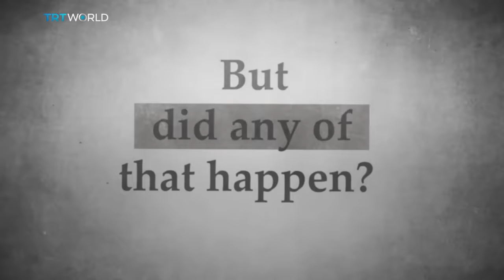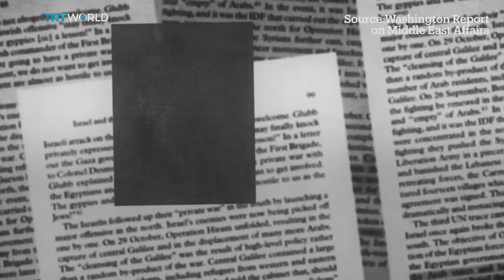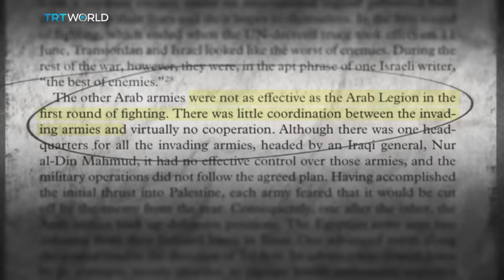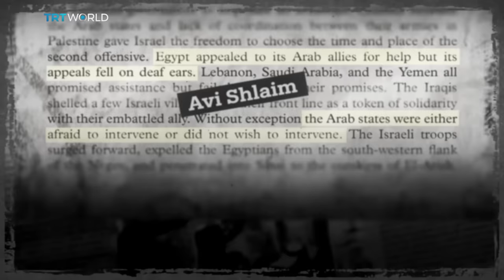The Arab-Israeli War of 1948 and Nakba explained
Following the establishment of the State of Israel, the #1948 Arab-Israeli war broke out.
As a result, 700,000 Palestinians were forced out of their homeland to other Arab nations. The event is remembered by the Arab world as the Nakba or “catastrophe”.